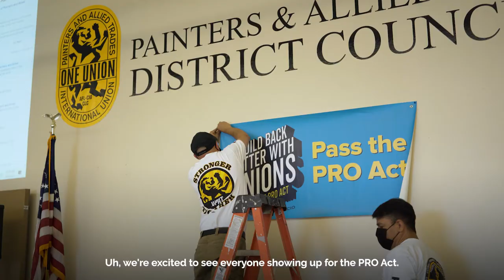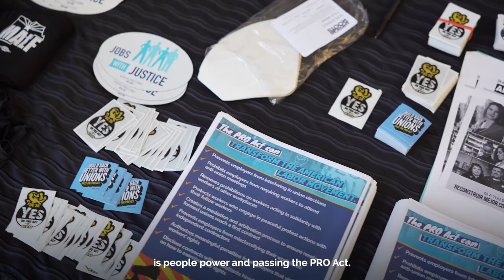It's Time for Arizona's Senators to Join the Fight for the PRO Act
Workers across industries in Arizona have been standing together to demand the passage of the PRO Act, the first federal expansion of labor rights in nearly 100 years.

It's about time Arizona's Senate delegation finally stands with them.